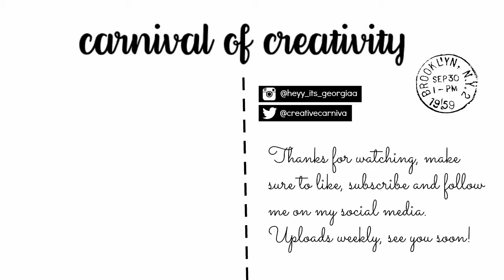Try Something New Tuesday: The Terrazzo Trend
Tech Specs:
Camera - Nikon D3100/ Panasonic FZ100
Drone - Yueec Breeze
Tripod - Vanguard VT-518 tripod (old model)
Editing Software - Lightworks 14.0.0.0 (x64 bit)

Happy Creating